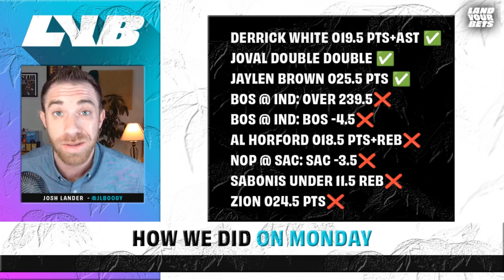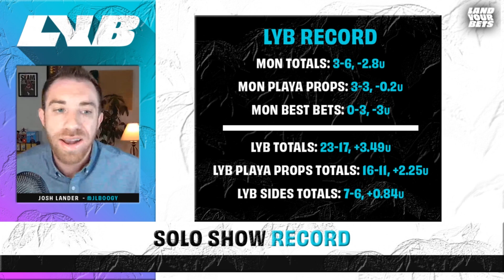Let's Get Hot!! My 6 NBA Best Bets For Tuesday's In Season Tournament!!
It's bounce back time 😤 I've got 6 best bets from NBA action on Tuesday to get us back on track to our WINNING ways 🤝

Land Your Bets Solo Record:
Season Totals: 23-17, +3.49
Playa Props Totals: 16-11, +2.25
Sides Totals: 7-6, +0.84u